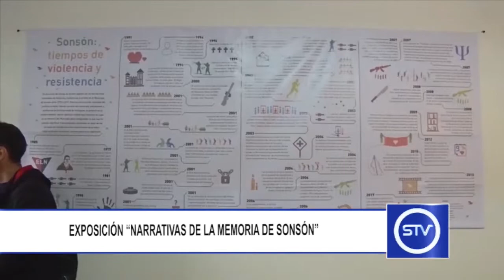EXPOSICIÓN "NARRATIVAS DE LA MEMORIA DE SONSÓN"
El pasado fin de semana se realizó el lanzamiento de la exposición "Narrativas de la memoria de Sonsón"